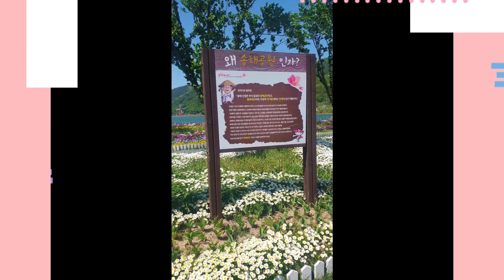어린이날 เก็บตกวันเด็กของเด็กหญิงซอจอง 옥연지 송해공원 금굴(금동굴)